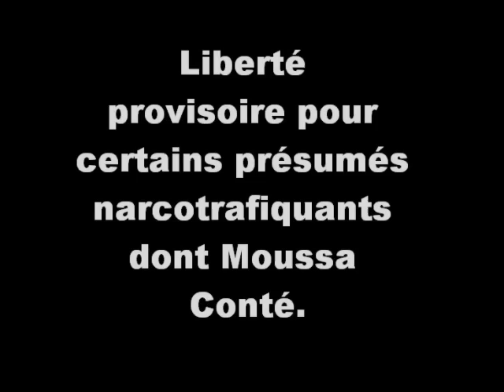TIEGBORO ET LA JUSTICE GUINEENNE